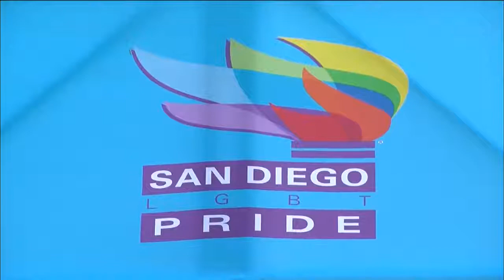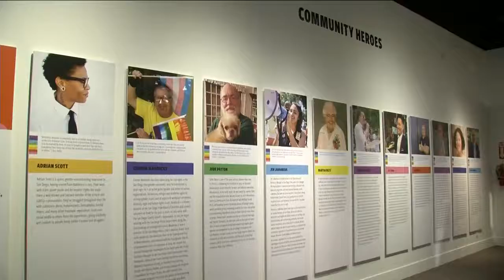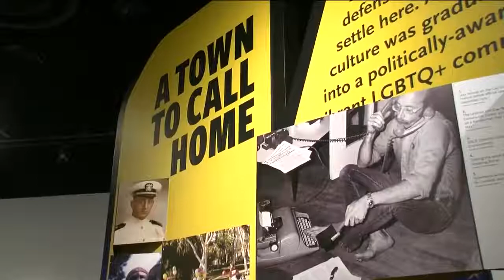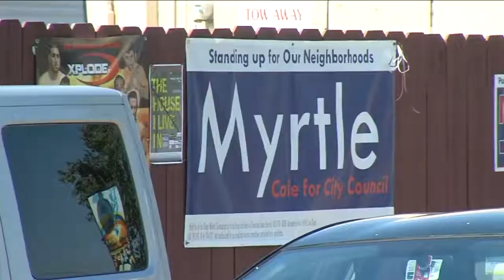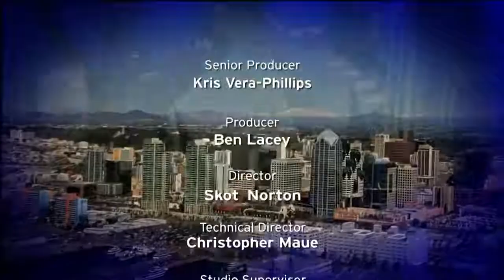Roundtable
Roundtable with Ebone Monet: Reuniting Immigrant Families